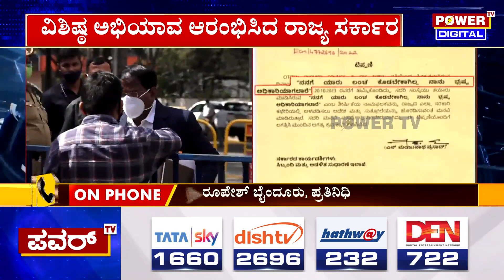ನನಗೆ ಯಾರೂ ಲಂಚ ಕೊಡಬೇಕಾಗಿಲ್ಲ, ನಾನು ಭ್ರಷ್ಟ ಅಧಿಕಾರಿಯಾಗಲಾರೆ | State Government | Power TV News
ನನಗೆ ಯಾರೂ ಲಂಚ ಕೊಡಬೇಕಾಗಿಲ್ಲ, ನಾನು ಭ್ರಷ್ಟ ಅಧಿಕಾರಿಯಾಗಲಾರೆ | Karnataka State Government | Power TV News